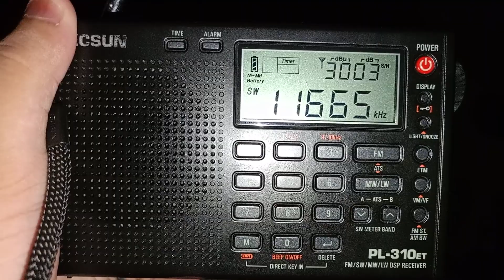RTM Wai FM Iban SW 11665kHz ( RTM Kajang ) Terima Isyarat Dari Ulu Tiram Johor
Frekuensi : 11665kHz
Kekuatan : 100kW
Tapak Pemancar : RTM Kajang Selangor
Lokasi : Taman Puteri Wangsa Ulu Tiram Johor
Jarak : 274km